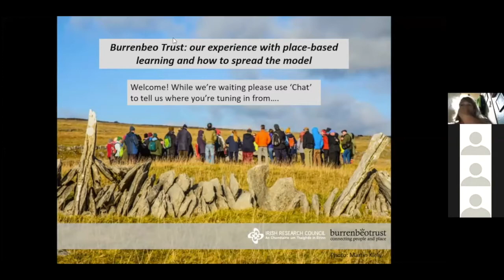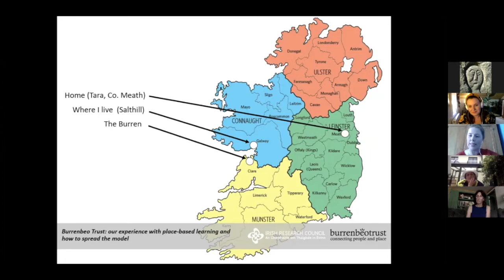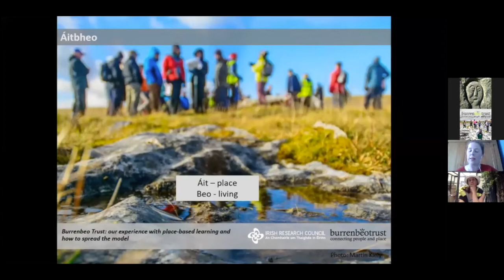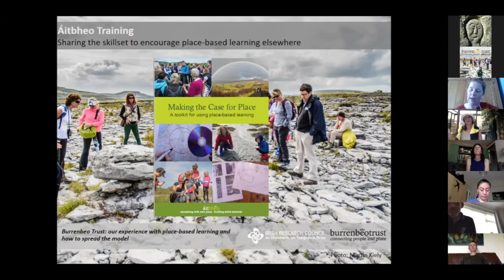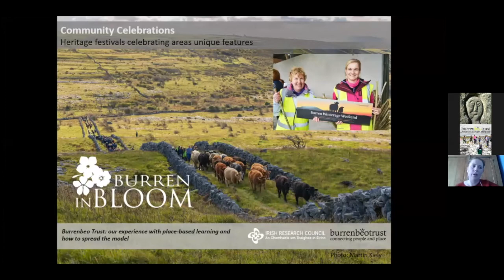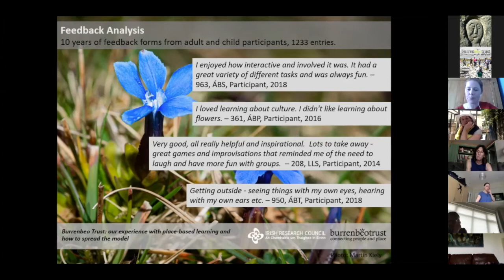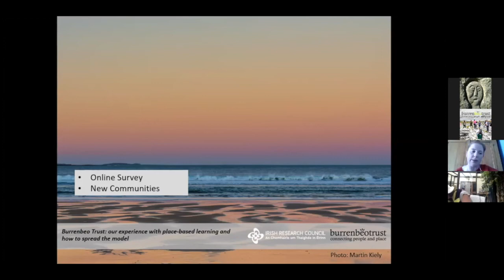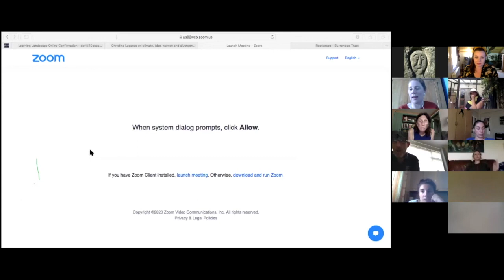Áine Bird Learning Landscape Online 2020